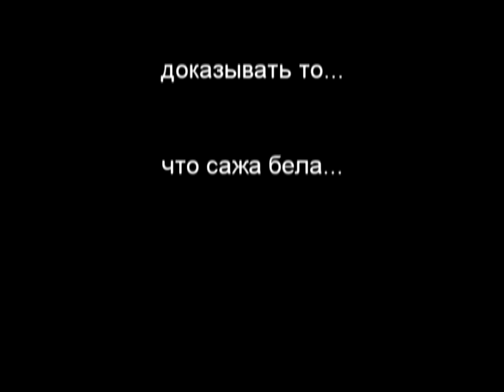Aden Castle by CTuMyJI, LineAge 2 Alkar, Алькар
Alkar C4